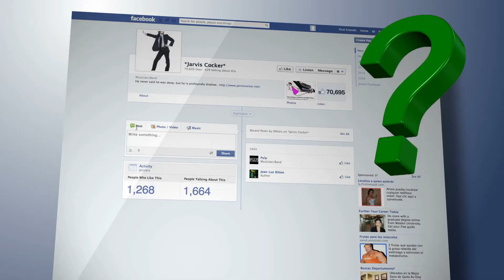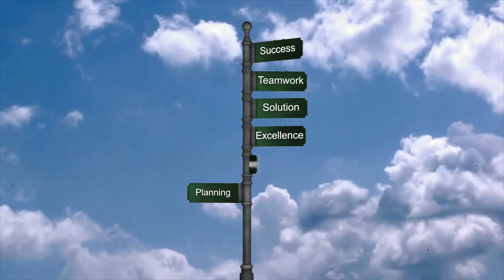🔴 FACEBOOK ADS 2018 - Qual a sua Maior Dificuldade para Fazer Vendas?